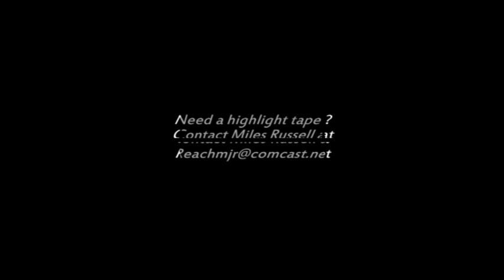Milford High School Basketball Bucs 2011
Milford v. Tech Basketball Highlights